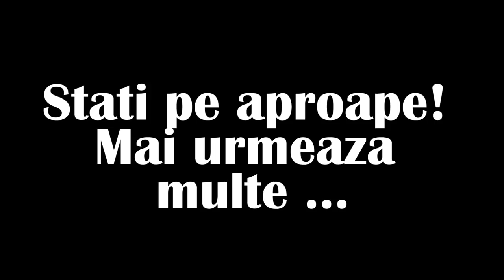Balbe de la filmari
Oamne dragi am tot vazut in comentarii ca ati tot cerut sa facem un colaj cu fazele din spatele camerei pe care nu le vedeti de obicei asa ca iata-l